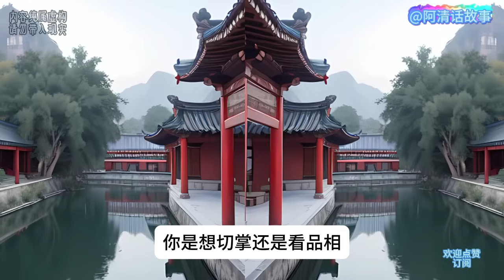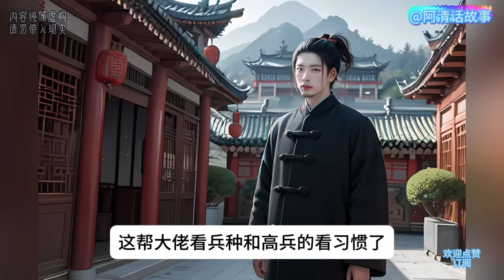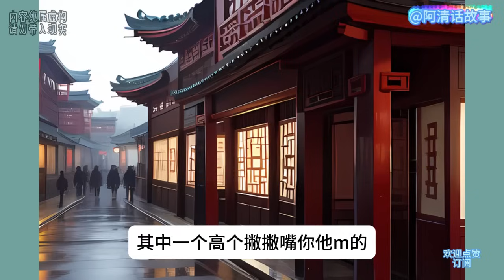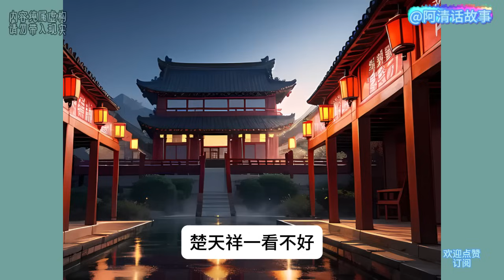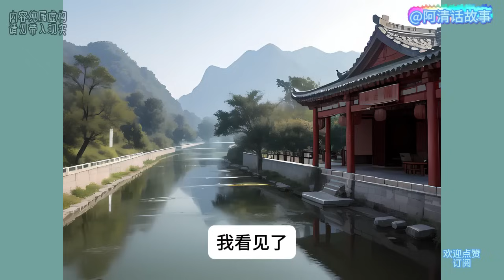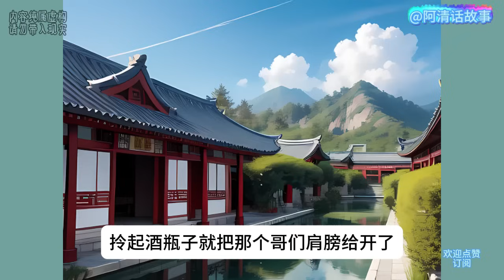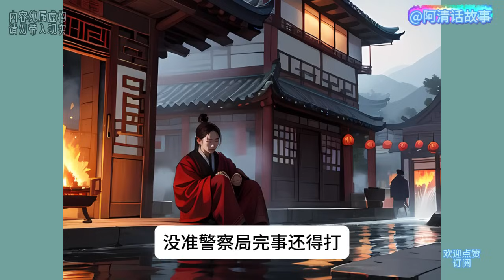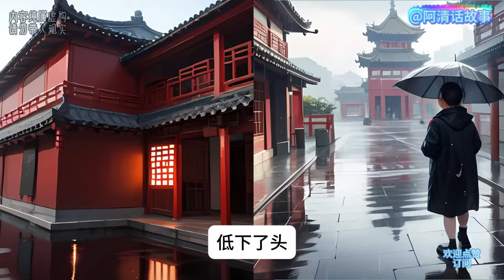玉石34 小伙的赌石之旅：从莫西沙场口到京城的翡翠原石交易，揭秘赌石行业的内幕与策略#赌石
小伙的赌石之旅：从莫西沙场口到京城的翡翠原石交易，揭秘赌石行业的内幕与策略